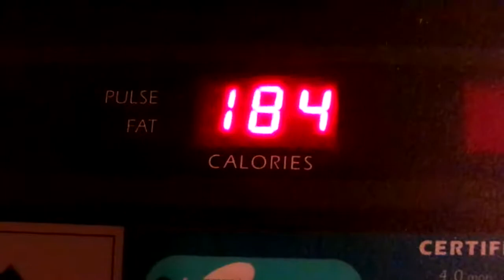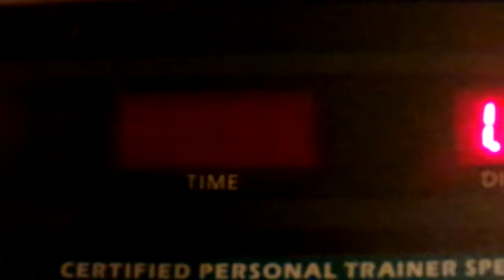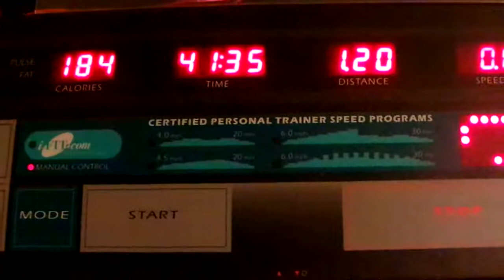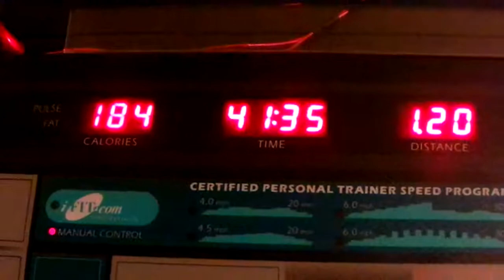YouTube We Can Do This Weight Loss Journey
YouTube Come On Get Up Off That Couch & Walk With Ya Girl Amen We got this weight loss journey beat Amen cause we got this weight loss journey beat Amen don't let this weight loss journey beat us Amen cause the devil don't wont to see us lose this weight Amen but you know what YouTube we got the devil beat Amen so let's stay on track with this weight loss journey & let's stay focus & let's think positive & let's think negative Amen so thanks for watching my video so come on YouTube & subscribe back at ya girl share my video & tell others about my channel so come on & hit that like button & comment me below my video & talk back at ya girl Cherrie Washington until the next time Byeeeeeeeeeeeeeeeeeeeeeeeeeeeeeeeeeeeeeeeeeeeeeeeeeee.